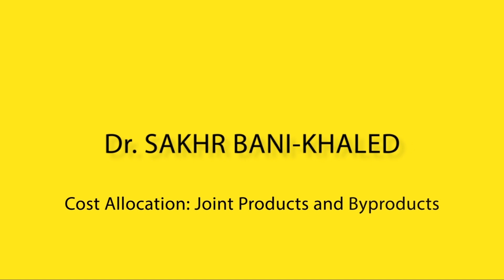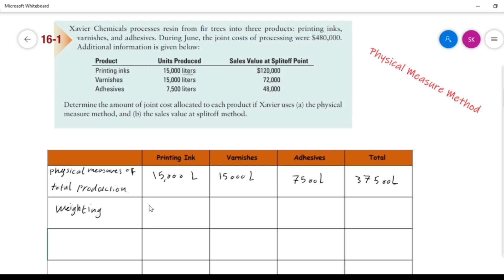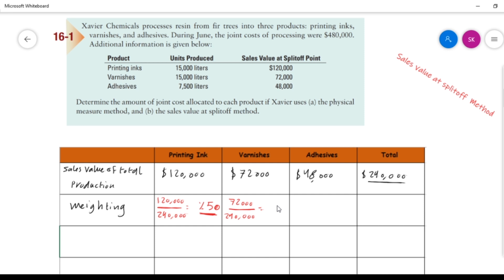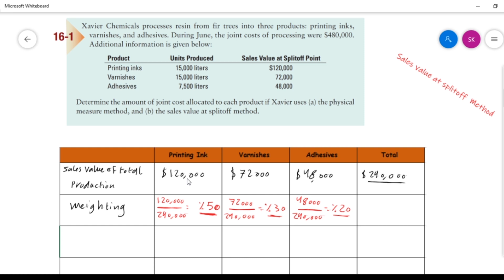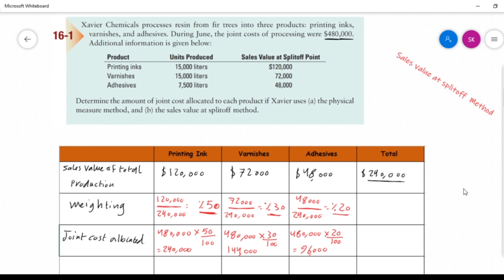24th lecture - Example of Joint Costs Allocation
Example of physical measure method and sales value at splitoff method

The Intro and ending lecture video by Hussam Al-attal | Jordan's 3D Mapping